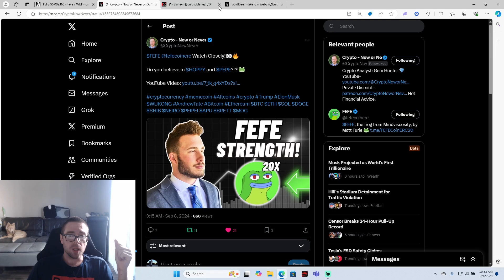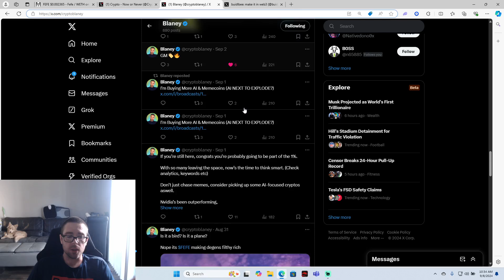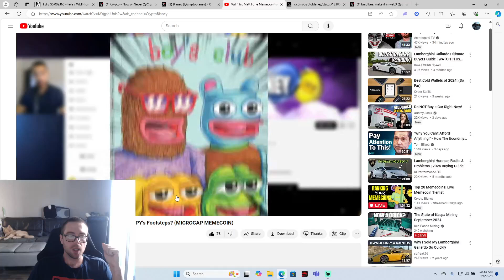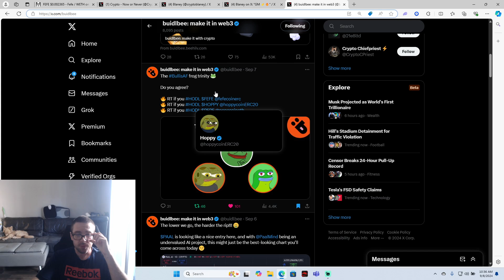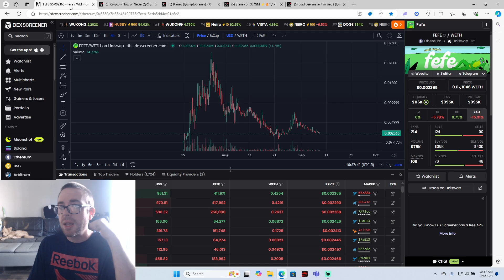Cat is out the bag 💰Genie out the bottle🧞‍♂️$FEFE 🐸